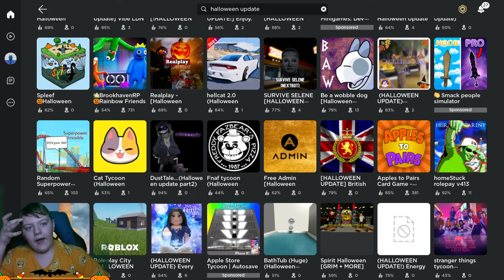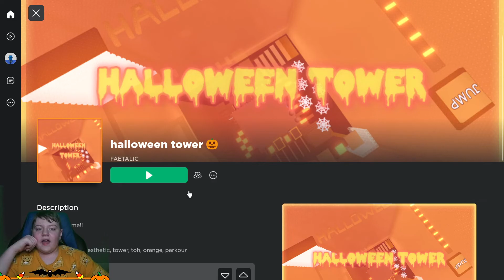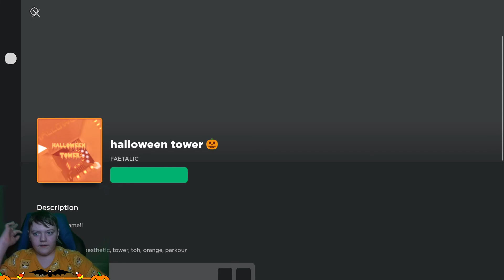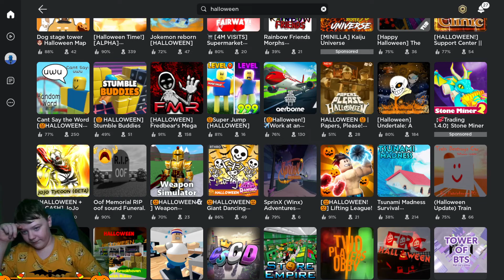Escape Mr. Scarys diner, and Spirit Halloween! (Spook-Blox episode 19 and 20)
That Spirit Halloween looks like the one in my town!